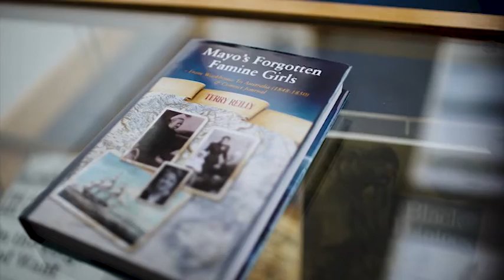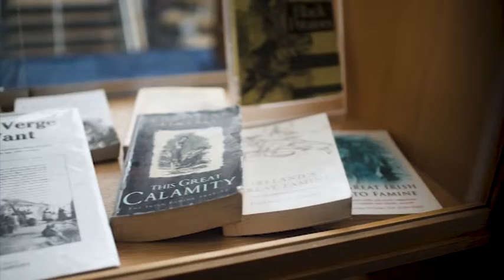Mayo Orphan Girls Part 1/2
A commemoration of Mayo's forgotten orphan girls sent to Australia in the Famine years